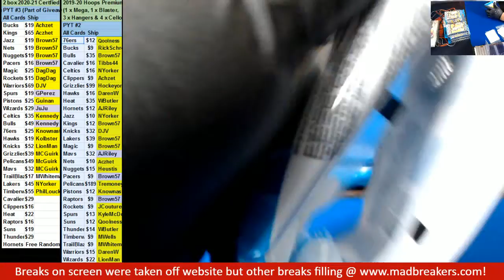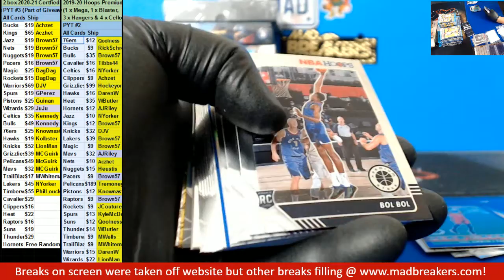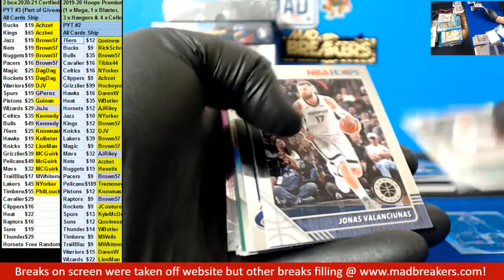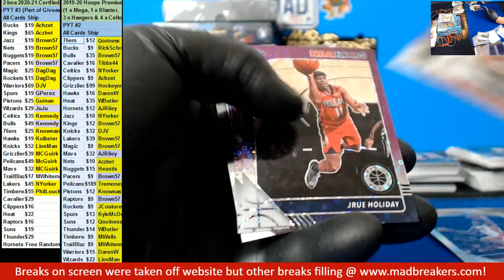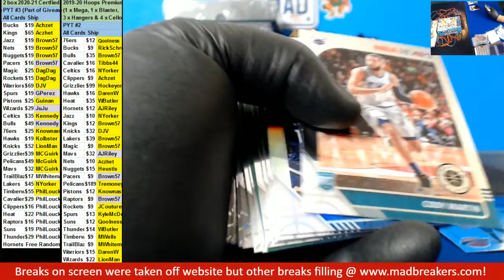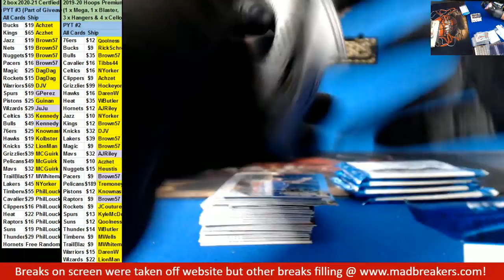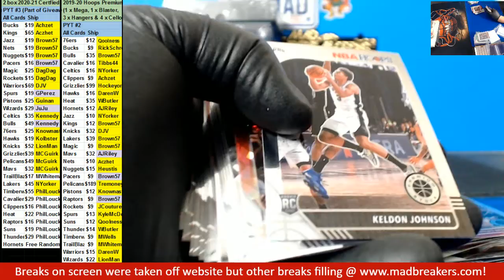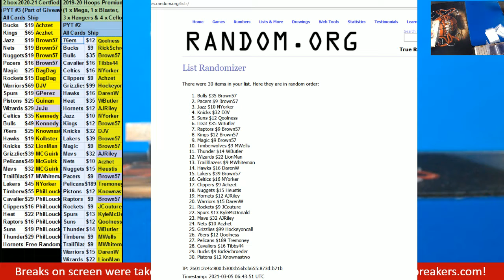03 04 2021 PYT #2 2019 20 Hoops Premium Mixer